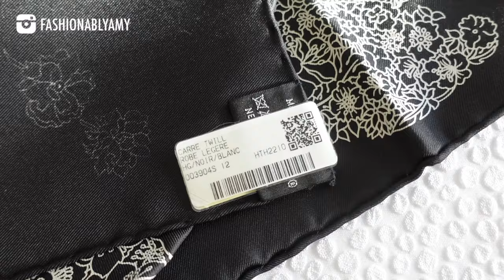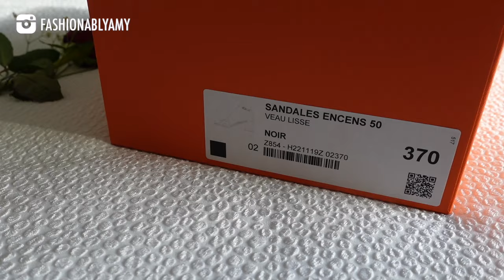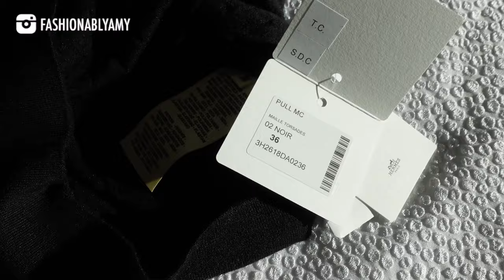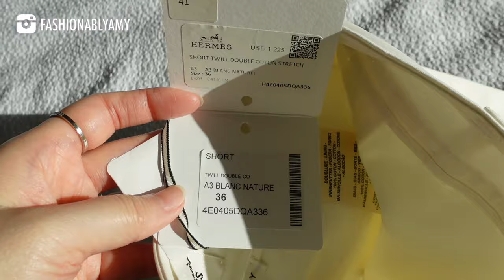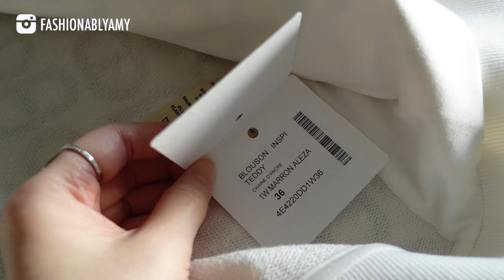Unboxing Everything I got from my Hermes Haul in my Hawaii Hotel Room - HAWAII VLOG PART 3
I always said that vacationing in Hawaii as a true escape, but the luxury shopping is like the cherry on top! Join me in this final vlog of my Hawaii Adventure 2024!🌺✨ Watch the Full Hawaii Vlog

❤️CLOTHES & MAKEUP I WORE

❤️MY FAVORITE ONLINE STORES

***FOLLOW ME***

📬 MAILBOX:
Amy C
RPO Mountain View
Vancouver BC V5V 0H8
Canada